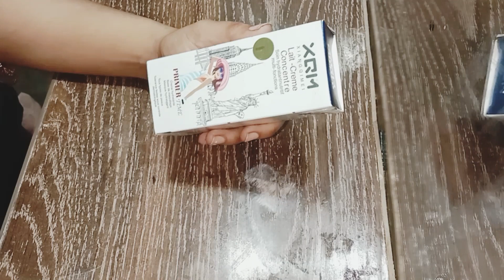XQM face primer review & use |affordable face primer.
🌟 XQM Face Primer Review & Affordable Face Primer Tutorial 🌟

Looking for a budget-friendly face primer that delivers fantastic results? You're in the right place! In this video, I'll be reviewing and demonstrating how to use the XQM Face Primer, an affordable gem that will step up your makeup game without breaking the bank.
In this video, we'll cover:

✨ Introduction
Get ready to discover a fabulous primer that's perfect for your daily makeup routine without hurting your wallet.

✨ Product Overview
Learn about the features and benefits of the XQM Face Primer, including its skin-smoothing and long-lasting qualities.

I'll walk you through a step-by-step tutorial on how to apply this primer for a flawless makeup base.

✨  Before & After
See the amazing difference the XQM Face Primer makes on my skin - no filter, just pure results!

✨ Makeup Application
I'll demonstrate how this primer enhances the application of foundation and other makeup products.

✨ Long-Lasting Results
Discover how this primer helps your makeup stay in place all day, so you can look fabulous from morning to night.

✨ Final Thoughts
I'll wrap up the video with my honest opinion on the XQM Face Primer, and why I think it's a fantastic option for beauty enthusiasts on a budget.

Let's make affordable beauty magic happen with the XQM Face Primer! 💄💫

Feel free to customize this video description to your liking, including adding the actual product link, your personal experiences, and any other details you'd like to highlight in your video.